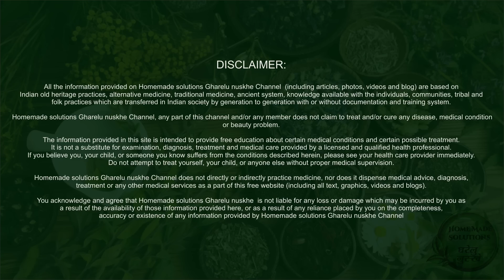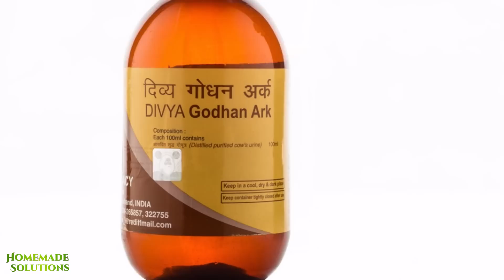Psoriasis सोराइसिस, दाद, एक्जिमा, को ठीक करने के असरदार नुस्खे | get rid of Psoriasis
Psoriasis सोराइसिस, दाद, एक्जिमा, को जड़ से ख़त्म करने के सबसे असरदार नुस्खे | get rid of Psoriasis psoriasis ka ilaj psoriasis treatment at home in hindi eczema natural remedies daad ka ilaj

Buy Online (ऑनलाइन खरीदने के लिए) :-
NEEM POWDER

Psoriasis hamari skin ki ek bahut hi serious bimari hai jo ki hamari body ke kisi bhi part par ho sakti hai or ek hi wyakti ki body par yaha body ke alag alag part par fel sakti hai
psoriasis ke gharelu upay | psoriasis ka ilaj hindi me
Psoriasis or eczema time ke sath sath badte jane wali bimari hai isliye starting stage par hi dhyan dena bahut zaruri hota hai
Psoriasis ek Auto immune disease hai jo ki body ke immune system ke galat bartam karne ke karan hoti hai hamari body par har 30 din mein purani skin hat kar ek new skin ki layer chad jati hai lekin psoriasis hone par yaha samay ghat jata hai or kam samay mein hi bar bar new skin banti rehti hai jo ki lagatar papadi ban kar nikalti rehti hai
eczema ka gharelu upchar | eczema treatment
Aaj ke is video mein aap janege pesriasis ki bimari ko teji se kam karne ke kuch bahut hi aasan or asardar gharelu nuskhe
psoriasis treatment at home

रातों-रात चेहरे के पिम्पल्स को जड़ से ख़त्म करने के सबसे असरदार नुस्खे | Remove Pimples Overnight

काले होंठो को 5 दिनों में प्राक्रतिक गुलाबी बनाने के नुस्खे | Remove darkness from lips Forever

झाइयां पुराने दाग धब्बो व निशान को जड़ से ख़त्म करने के असरदार नुस्खे Remove pigmentation & Melasma